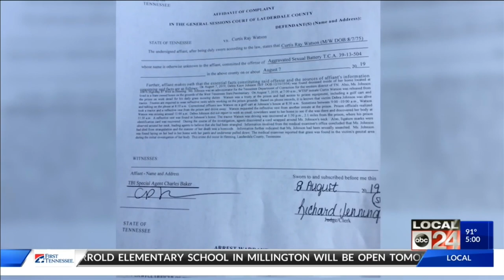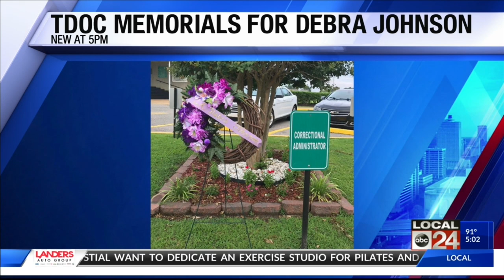West Tennessee prison escapee and accused killer Curtis Watson could face death penalty